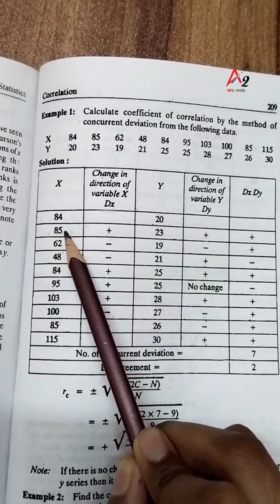concurrent Deviation, business statistics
for full video watch on A2 tips and tricks